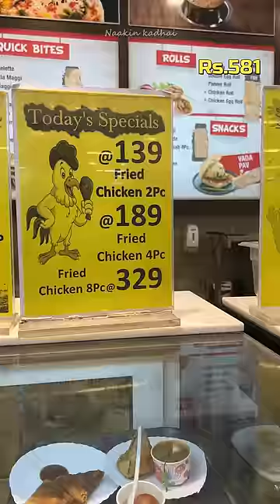Budget Rs.1000 at VR MALL for 4🤩🤩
Naakin_Kadhai
Locations:
VR MALL
Chennai